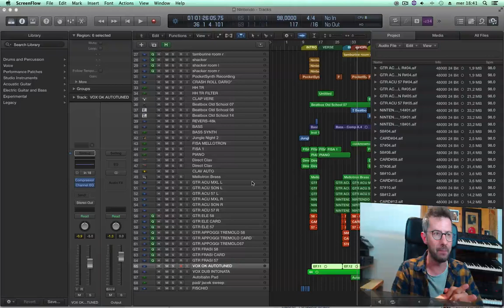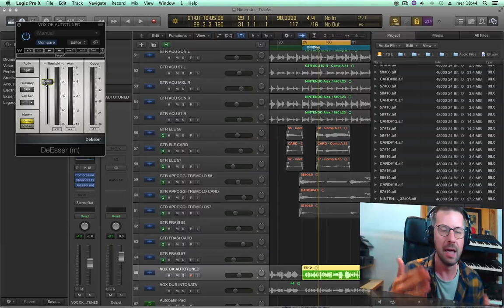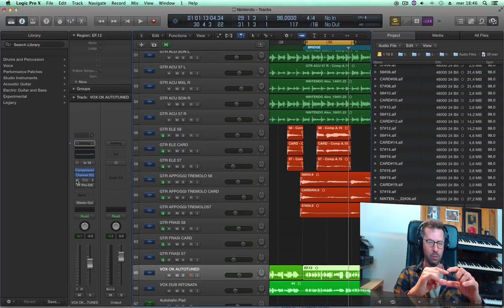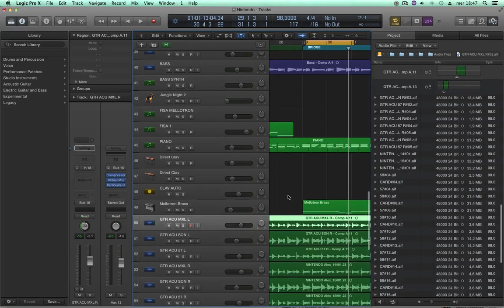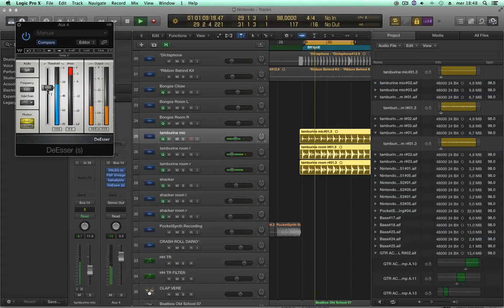Il Deesser, cos'è e come utilizzarlo al meglio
Video tutorial di Lorenzo Sebastiani su come utlizzare il deeser nella produzione musicale.
Il video è un estratto del corso "mixare la voce" acquistabile sul sito